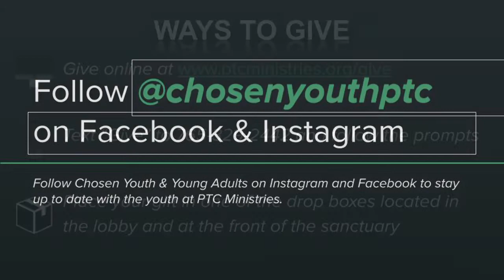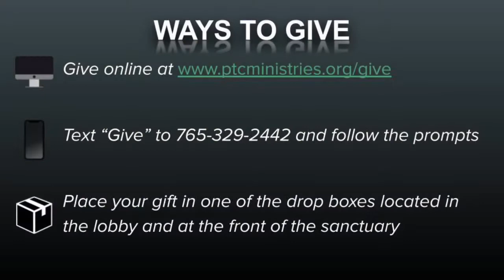September 4, 2022 | FULL SERVICE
"The Call to Engage" by Pastor Ron Russell

We pray this message was a blessing to you!

Interested in giving?